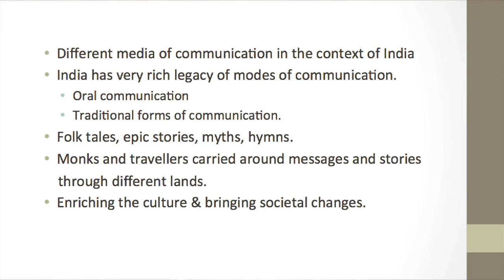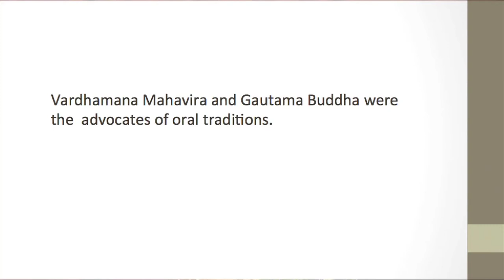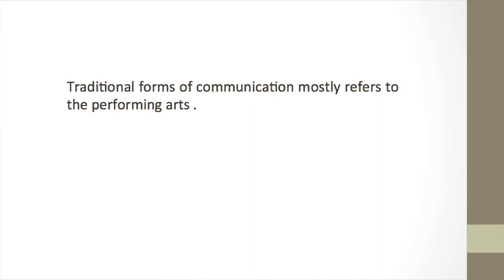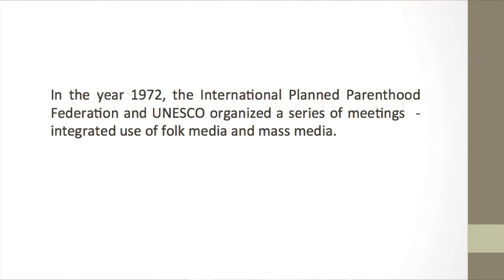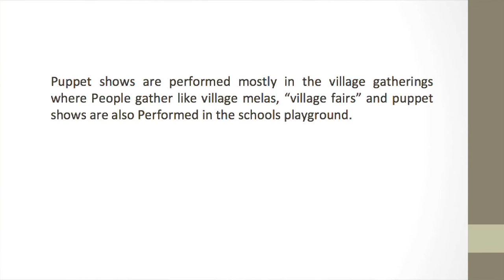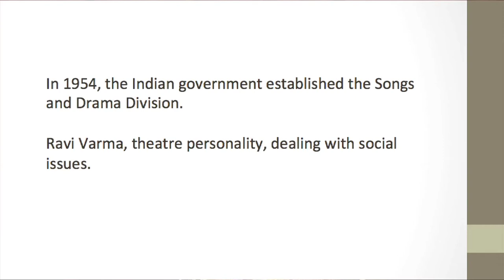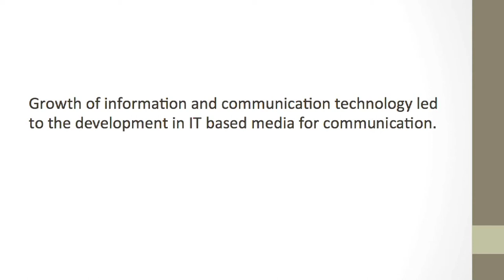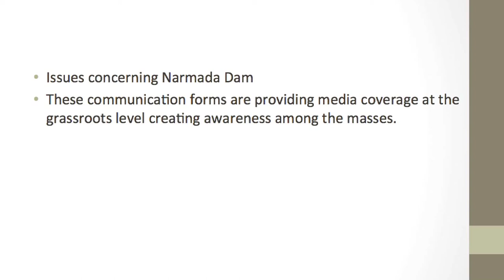Course : Introduction to Mass Com. BA 1st Semester, Unit-11, Communication Media: The Indian Context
Presented by
Dr. Juri Hazarika
Assistant Professor(Mass Communication)
Bhupen Hazarika School of Mass Communication